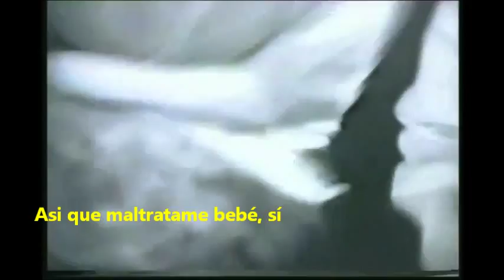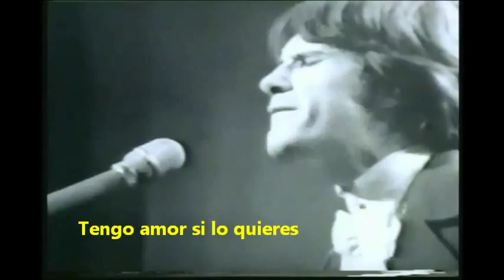The Kinks-Got Love If You Want It SUBTITULADO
Hace poco escuche el cover de esta canción, y decidí subir el video original :)
SIGANME EN FACEBOOK Y TWITTER